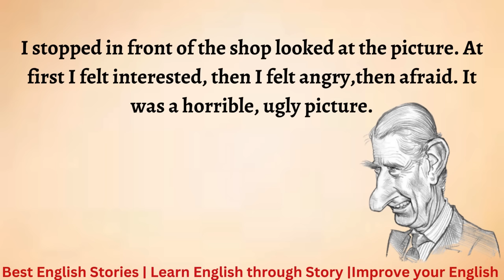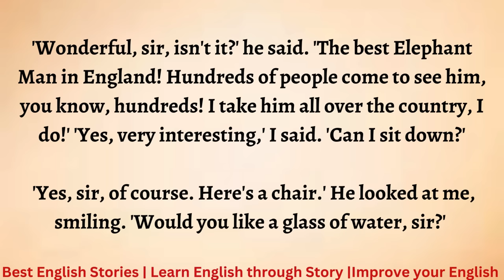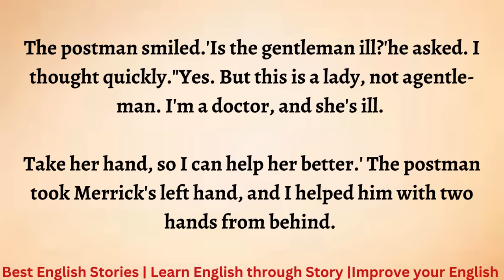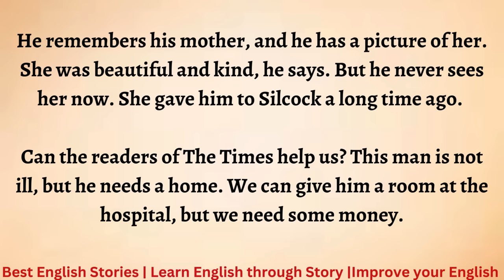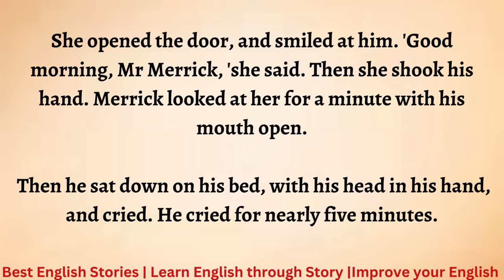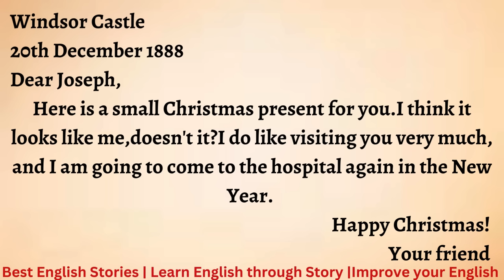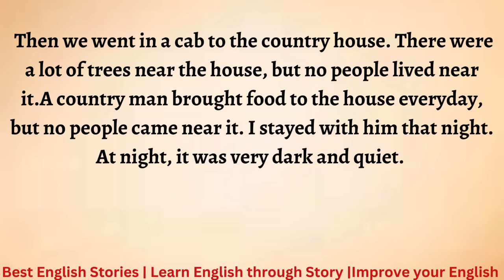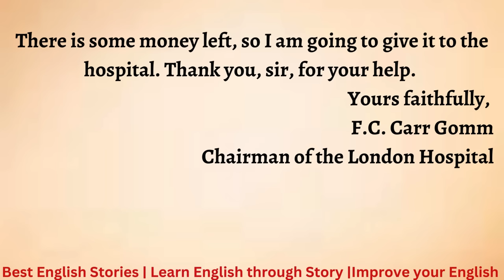Learn English through Story - Level 4 | An Ugly Man | Listen and Practice